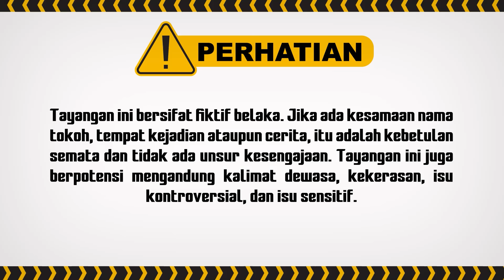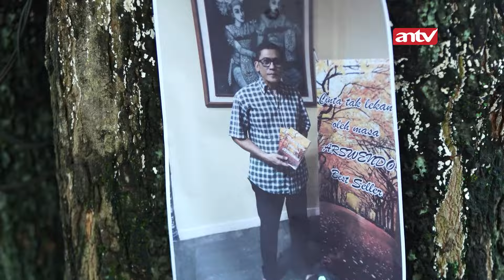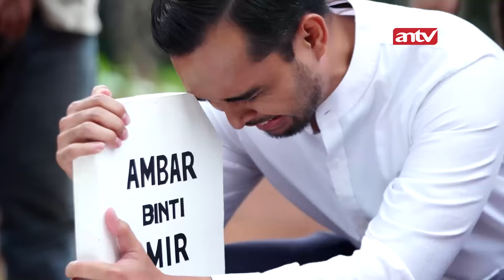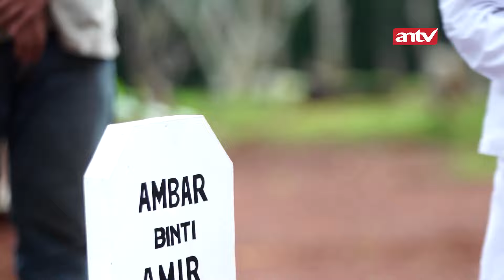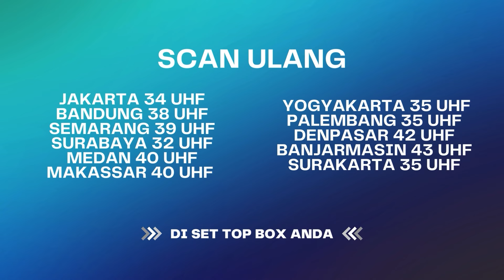Kalo Udah Tiada, Baru Deh Anak Nyesel! | Wanita Perindu Surga ANTV Eps 22 (8/8)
000009
000015